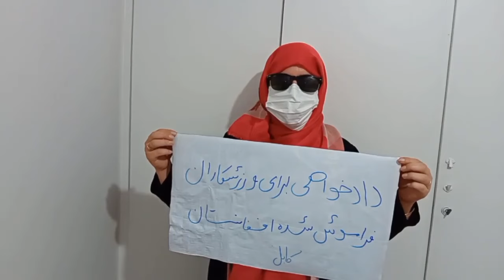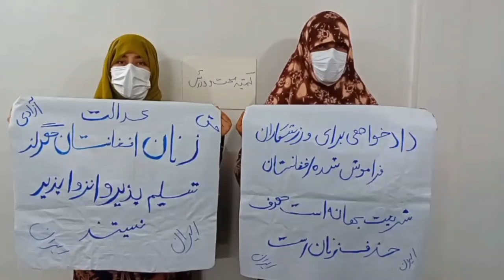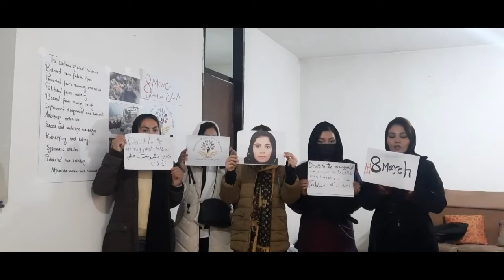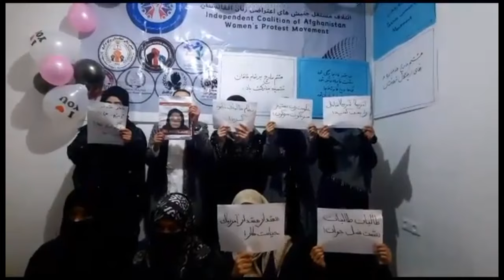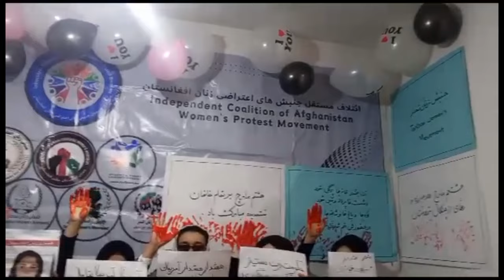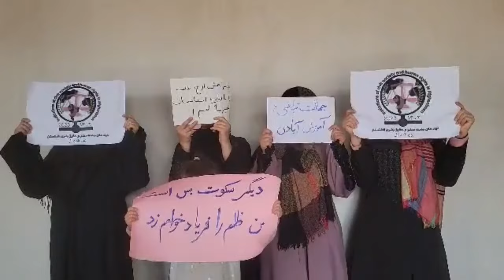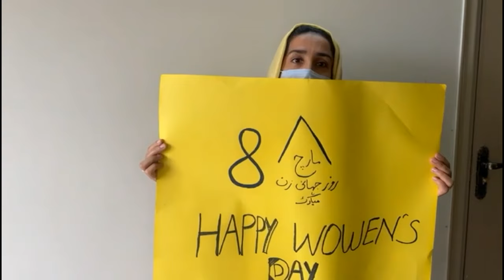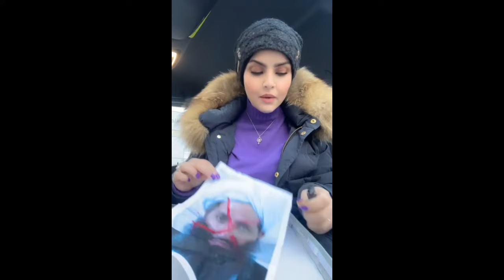باهم: همبستگی جهانی با مبارزات زنان افغانستان - پیام‌های ویژه ۸ مارس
۱۹ اسفند ۱۴۰۲ - ۹ مارس ۲۰۲۴
شرکت کنندگان: ظریفه یعقوبی، مولوده توانا و راضیه بارکزی
تهیه کننده و مجری: سیامک بهاری
مسئول فنی: جمیل فرزان